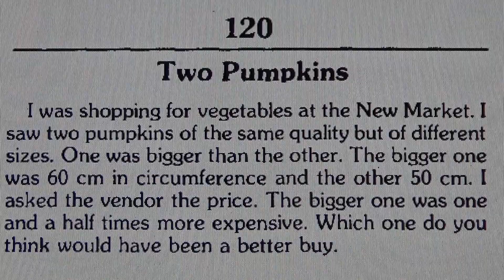Two Pumpkins - Maths Puzzle! #170